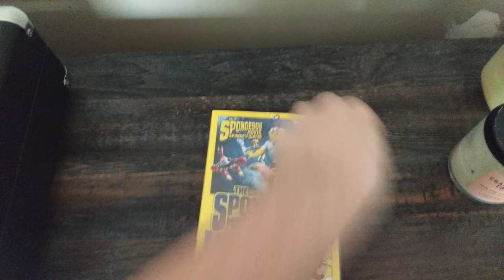3 Different versions of The SpongeBob SquarePants Movie.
2005 VHS print date: The 5th week of 2005.

2005 DVD release: March 1st, 2005.

Double feature pack with the second movie (Sponge out of water): Released in 2015.

Fun fact: Even though Toy Story 2, Finding Nemo, The Lion King and A goofy movie are my favorite films overall, both this and Finding Nemo are my favorite films to be made in this century. (21st century)